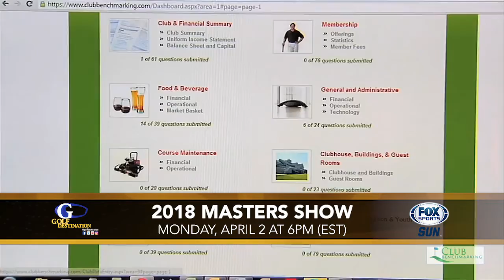Golf Destination: 2018 April Show - Monday, April 2!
Tune into FOX Sports Florida / FOX Sports Sun, Monday at 6pm (est) for our 2018 Masters Show! We take a look at a Massachusetts golf course with historic ties to the Augusta National Golf Club. Plus, we head back to The Honda Classic in the Goslings Rum Bear Trap and find out who won this year's Junior versus Senior challenge at the PGA National Resort & Spa.

Currently airs on Fox Sports Sun and NESN.